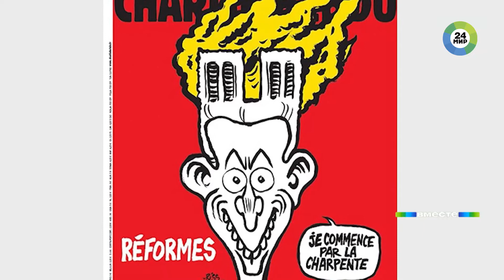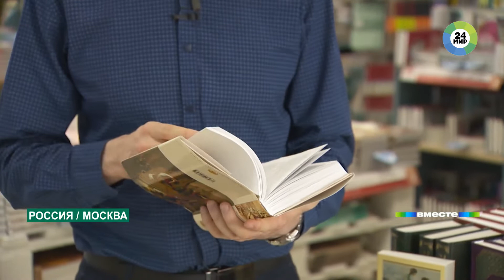С божьей помощью. «Нотр-Дам станет еще красивее»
Этот шедевр мировой архитектуры строили почти два века. И вот он едва не исчез за несколько часов. Шпиль и крыша сгорели полностью. Сегодня министр культуры Франции успокоил: культурную святыню удастся восстановить полностью.